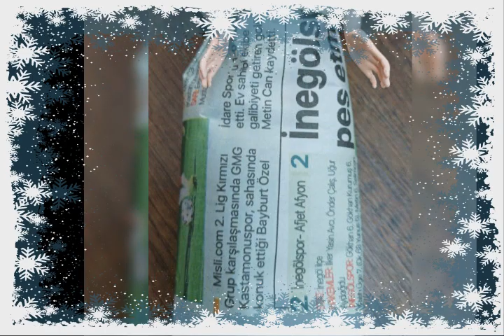Geri dönüşüm....Kardan adam,gazeteden ve kalan kumaş parcalarindan kıyafet tasarımı